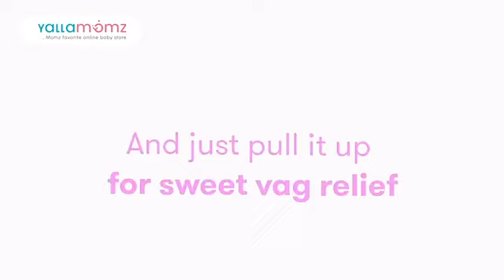Frida Mom C Section Recovery Kit YallaMomz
فريدا موم - مجموعة أدوات النقاهة من العملية القيصرية يلامامز

Ready to make your C-section recovery journey a little bit easier? Shop the Frida Mom C-Section Recovery Kit today and experience the comfort and support you deserve.

🌿 Gentle Healing: Our kit includes everything you need to promote gentle and effective healing after a C-section, including gentle cleansing foam, instant ice maxi pads, disposable underwear, and more.

❤️ Comfort and Care: We understand that recovery after a C-section can be challenging, which is why our kit is designed to provide comfort and support during this time. From soothing relief for soreness to protection against infections, we've got you covered.

هل أنت على استعداد لجعل رحلة التعافي من العملية القيصرية أسهل قليلاً؟ تسوق مجموعة فريدا موم - مجموعة أدوات النقاهة من العملية القيصرية اليوم واستمتع بتجربة الراحة والدعم الذي تستحقه.

🌿 شفاء لطيف: تشتمل مجموعتنا على كل ما تحتاجه لتعزيز الشفاء اللطيف والفعال بعد الولادة القيصرية، بما في ذلك رغوة التنظيف اللطيفة، ومنصات ماكسي الثلجية الفورية، والملابس الداخلية التي تستخدم لمرة واحدة، والمزيد.

❤️ الراحة والعناية: نحن ندرك أن التعافي بعد الولادة القيصرية قد يكون أمرًا صعبًا، ولهذا السبب تم تصميم مجموعتنا لتوفير الراحة والدعم خلال هذه الفترة. بدءًا من تخفيف الألم وحتى الحماية من الالتهابات، نحن نوفر لك كل ما تحتاجه.

👶 دعم الأمهات الجدد: كأم جديدة، يجب أن ينصب تركيزك على الترابط مع طفلك، وليس القلق بشأن تعافيك. مجموعة التعافي من العمليات القيصرية الخاصة بنا تتخلص من التخمين في رعاية ما بعد الولادة، حتى تتمكني من التركيز على الأمور الأكثر أهمية.

💪 تمكين التعافي: نحن نؤمن بتمكين الأمهات من تولي مسؤولية رحلة تعافيهن. مع مجموعتنا الشاملة، سيكون لديك كل ما تحتاجه للتنقل في عملية التعافي بعد الولادة القيصرية بثقة وسهولة.

🌟 موثوقة من قبل الأمهات: تحظى مجموعة فريدا موم - مجموعة أدوات النقاهة من العملية القيصرية بثقة الآلاف من الأمهات حول العالم، ويوصي بها متخصصو الرعاية الصحية لفعاليتها وسهولة استخدامها.

👶 Support for New Moms: As a new mom, your focus should be on bonding with your baby, not worrying about your recovery. Our C-section recovery kit takes the guesswork out of postpartum care, so you can focus on what matters most.

💪 Empowering Recovery: We believe in empowering moms to take charge of their recovery journey. With our comprehensive kit, you'll have everything you need to navigate the post-C-section recovery process with confidence and ease.

🌟 Trusted by Moms: Trusted by thousands of moms around the world, the Frida Mom C-Section Recovery Kit is recommended by healthcare professionals for its effectiveness and ease of use.